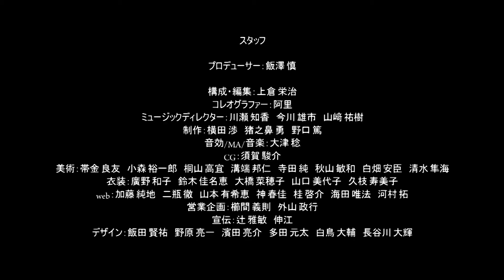『特撮Boyz HISTORY』5話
特撮Boyz初のドキュメンリー番組『特撮Boyz HISTORY』
ライブの舞台裏や稽古シーンなどオフショット満載。
彼らの軌跡に迫る！